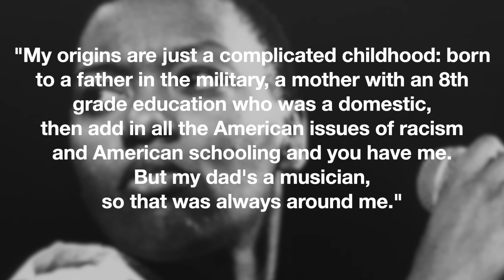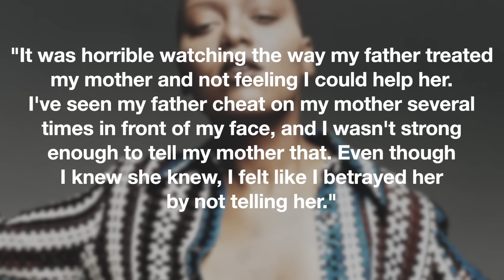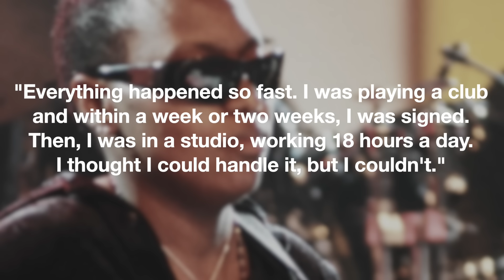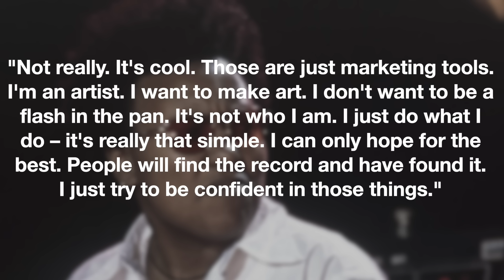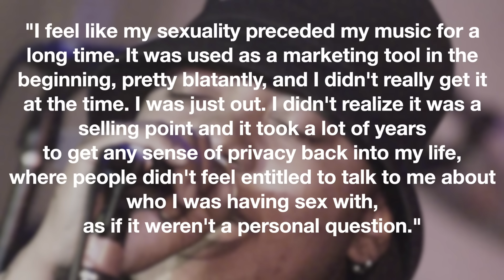What Happened To Meshell Ndegeocello? | Complicated Childhood, Crack Addiction & Her Sexuality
The music of Michelle Lynn Johnson, better known as Meshell Ndegeocello reminds listeners that the spirits of Miles Davis, John Coltrane, and Jimi Hendrix still reside among the living. No doubt, one of the most innovative artists of her generation, her work incorporates a wide variety of influences, including funk, soul, jazz, hip hop, reggae and rock. The Grammy winner’s received significant critical acclaim throughout her career while also being credited for helping to spark the neo-soul movement.